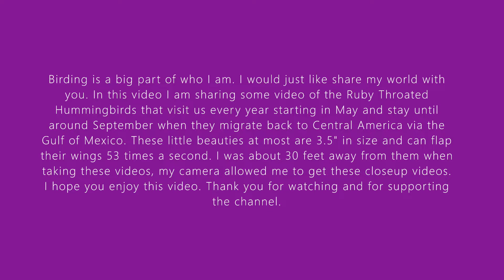Backyard Birding Hummingbirds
Welcome to a new day and thank you for taking time out of your day to spend with me.

For Mail
Corinna G.